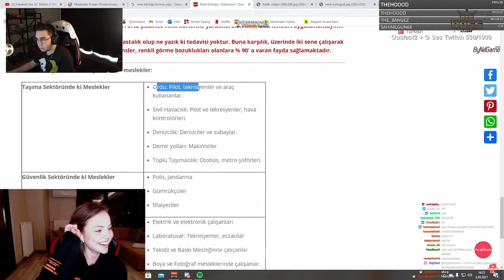Anna Deniz - Komikli Twitch Anları #121 İzliyor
twitch izliyor,
twitch tepkikolik,
twitch komik anlar izliyor,
twitch yayıncıları,
twitch komik anlar,
twitch klipler,
izliyor twitch